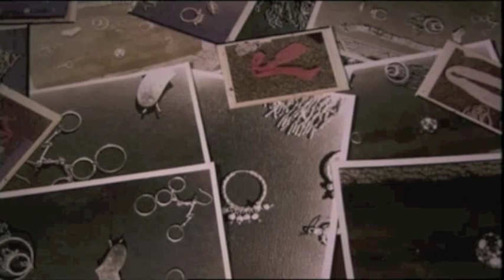Gerard Schaefer - Serial Killer - Part 2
Psychopath!​ by Morton Bain

Gerard John Schaefer (Wisconsin, March 25, 1946 -- December 3, 1995) was an American serial killer from Florida. He was imprisoned in 1973 for murders he committed as a Martin County, Florida Sheriff's deputy.
While he was convicted of two murders, he was suspected of many others. Schaefer frequently appealed against his conviction, yet privately boasted — both verbally and in writing — of having murdered over 30 women and girls.